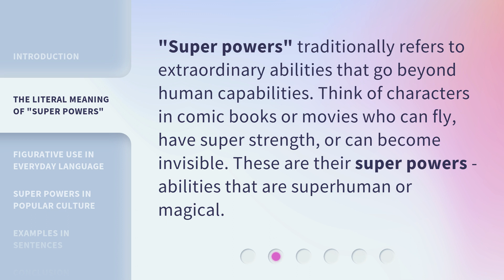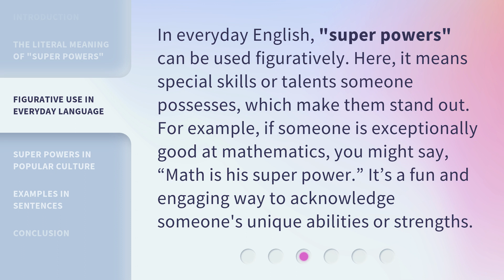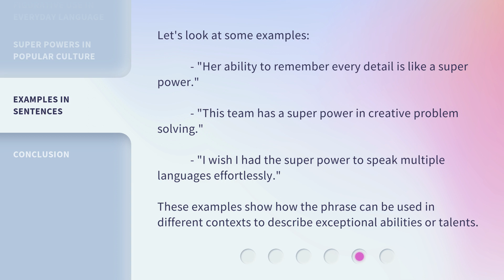Unveiling the Magic: Understanding "Super Powers" in English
00:00 • Introduction - Unveiling the Magic: Understanding "Super Powers" in English
00:31 • The Literal Meaning of "Super Powers"
00:54 • Figurative Use in Everyday Language
01:20 • Super Powers in Popular Culture
01:45 • Examples in Sentences